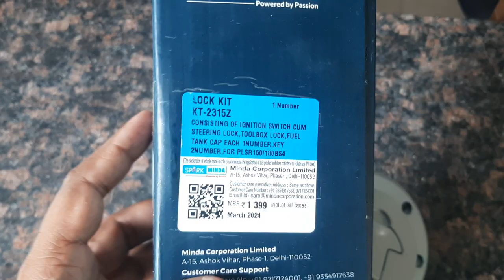Bajaj pulsar 150 / 180 Bs4 Lock set price pulsar Ug4 bs4 lock 🔐set price Minda Oem supplier 👌